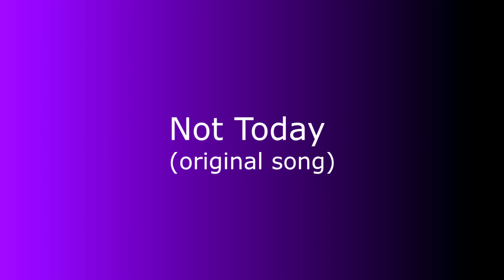Not Today (original song)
Virtue signalling , the new world religion? If I disagree am I a facist , a racist or a gammon?

Every day all the time
how you try to shape my mind
to be like you, to see like you, and  to feel like you
your never wrong and always right
but I`m not spoiling for a fight not today

every word that you say
is measured to persuade
to fable me to label me and disable me
Can`t you see that I`m free
of your box ticking mentality
I think I am, I Know I am, I`m sure I am.